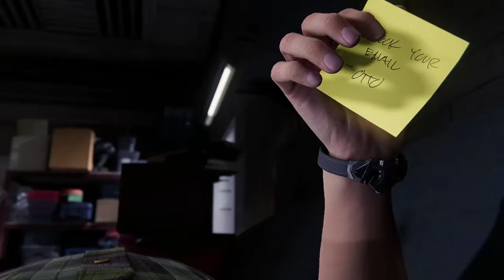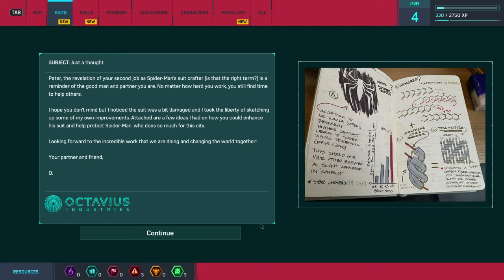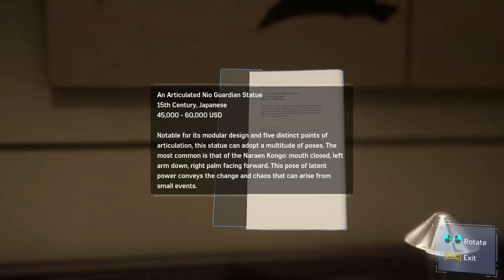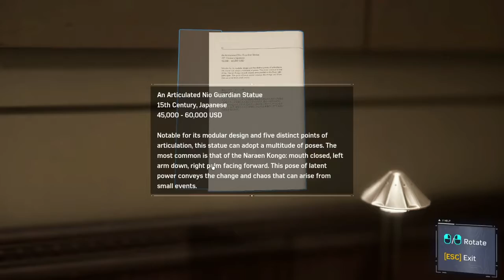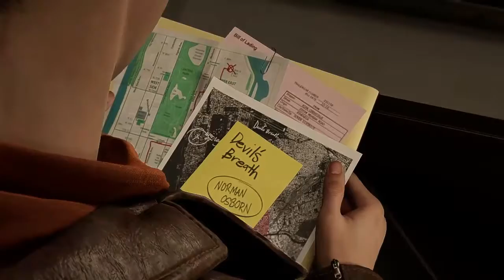Marvel Spiderman Pt 2